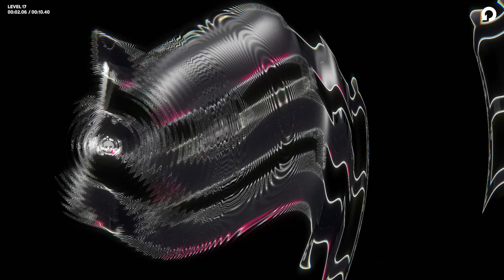Kombinera Nintendo Switch Gameplay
Gameplay of Kombinera on Nintendo Switch (no commentary). Release date: April 7, 2022. Price: $14.99 / £11.39 / 14.99€. Game file size: 224 MB. Publisher: Atari.